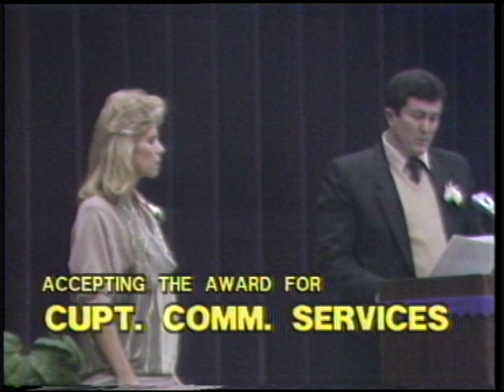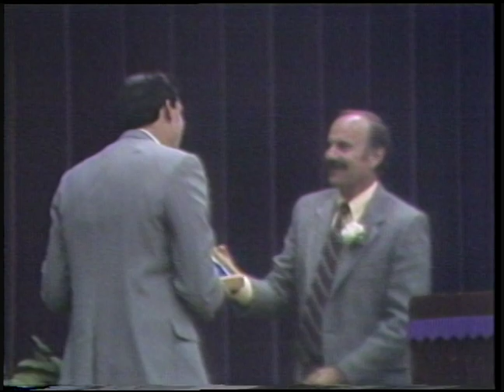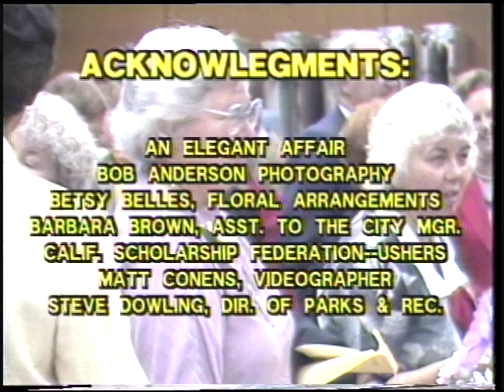Civic Service Awards 1986 (October 1986)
Coverage of the fourth annual Cupertino Civic Service Awards recognizing the contributions of volunteers in the Cupertino community.   Recorded October 17, 1986.   Produced by the Cupertino City Channel.

Award recipients include Mary Anne Casella, CCS, A. Robert DeHart, Yvette Del Prado, Merrilee Downer, Catherine Gasich, Nancy Goodwillie, Margaret Harame, Marilyn Howard, James Jackson, Myrna Jelesko, Ross Ketchum, Doris Knutson, Rita Leitner, Agnes Locher, John Lowe, Michelle Mann, Charles Newman, Ken Newman, Lily Nitta, Esther Owen, Roger Reimers, Teresa Ryan, Jane Shifferd, Darryl Stow, and Tom Von Joo-Tornell.